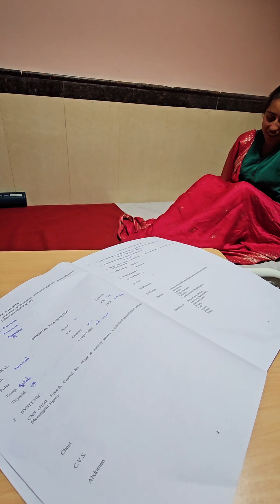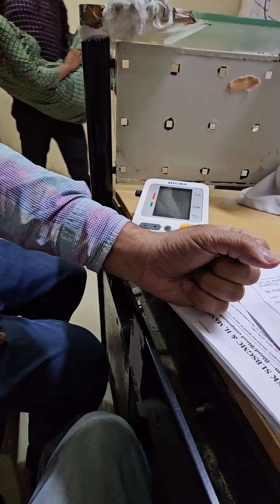നേരം വൈകിപ്പോയ PSYCHIATRY യും 🩺 ഫ്യൂരിയും MOVIE NIGHT ഉം 🎥psychiatry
PSYCHIATRY പോസ്റ്റിങ്ങ്‌ 🔥🔥